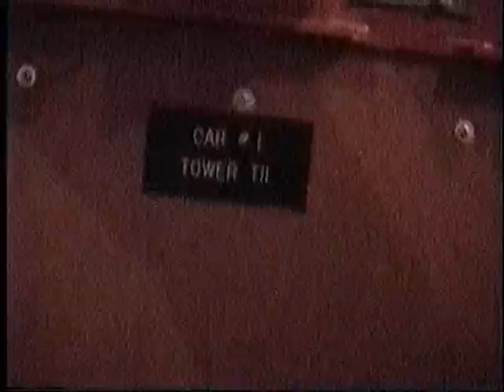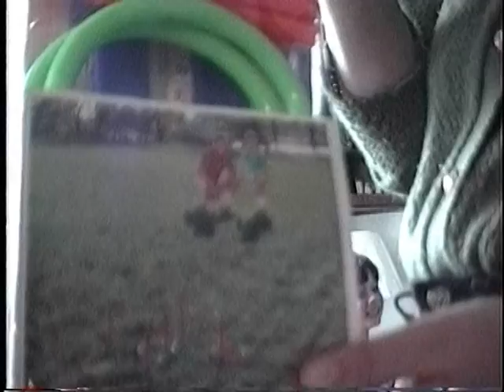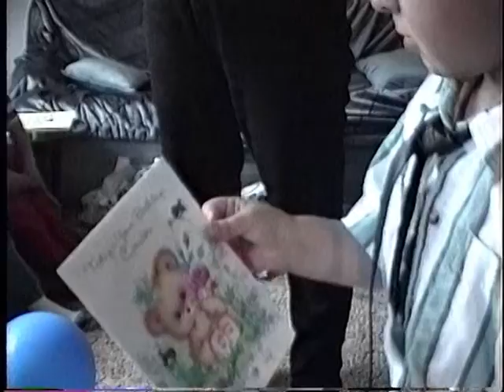1994 12 Dec 27 1994